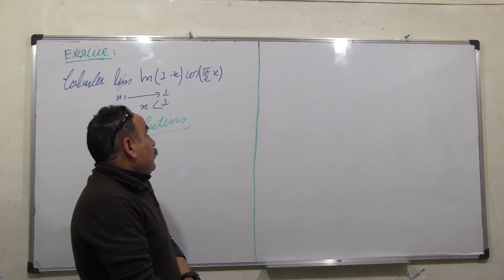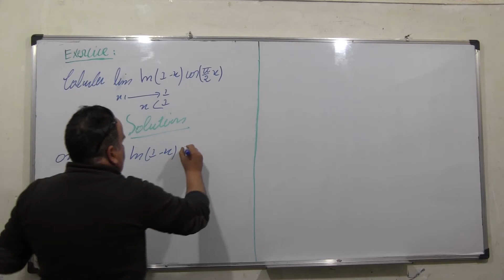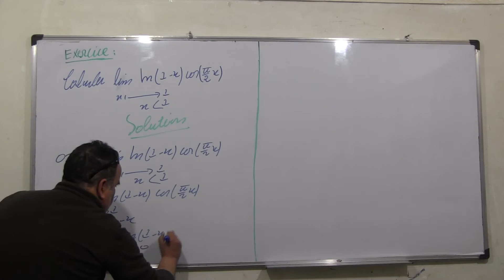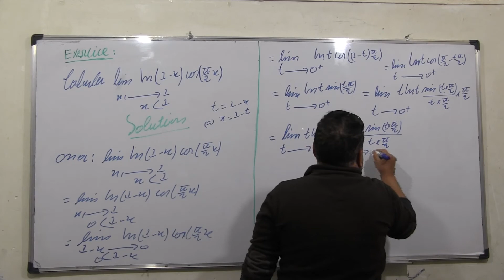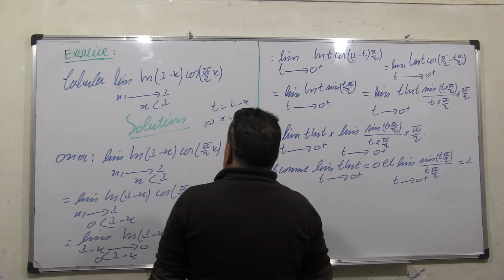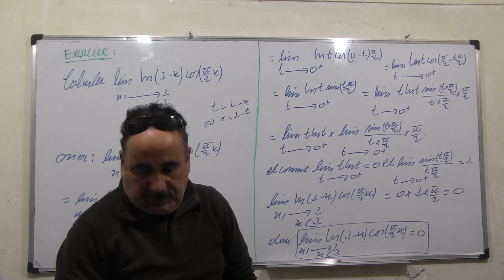La limite 19